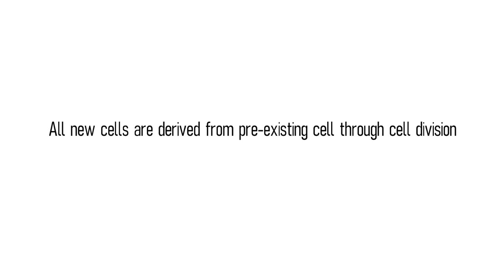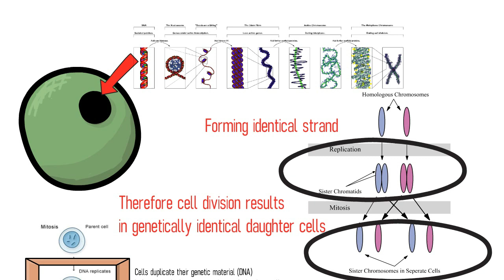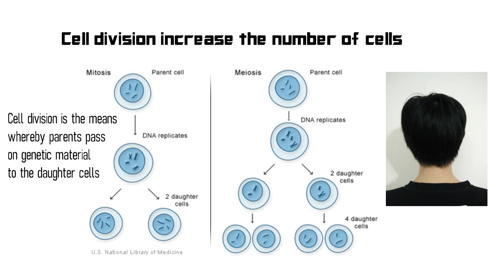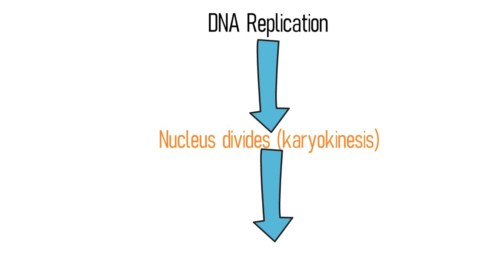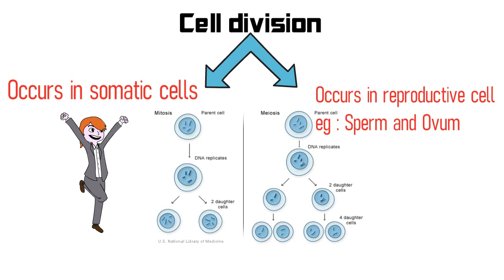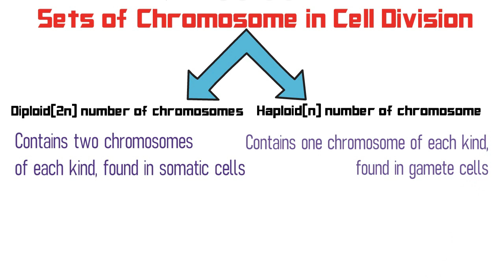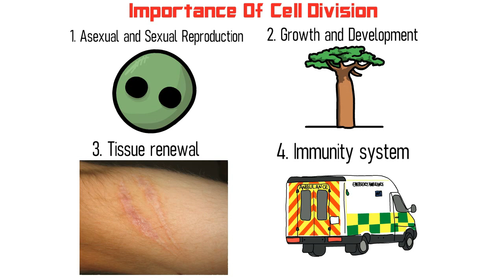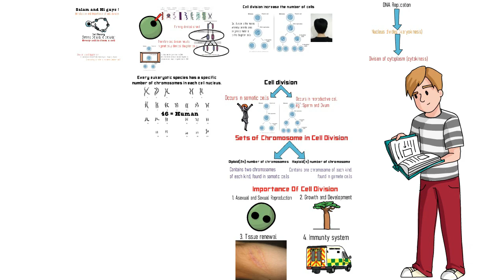Chapter 3 EP 1 / Sem 1 : Introduction & Importance of Cell Division (Matriculation Biology)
Chapter 3 Cell Division. Untuk pelajar Program Matrikulasi Modul 1 dan 3  seluruh Malaysia. Menggunakan bilingual / dwibahasa